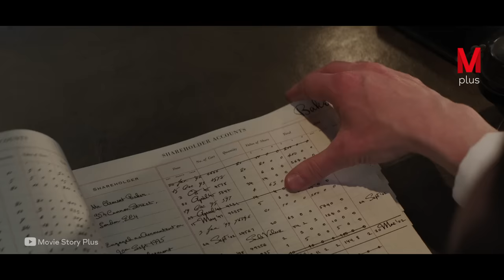Magical Nanny Raises Poor Children and Shows Them a Dolphin in Their Bath.